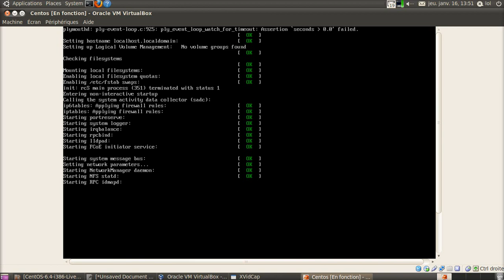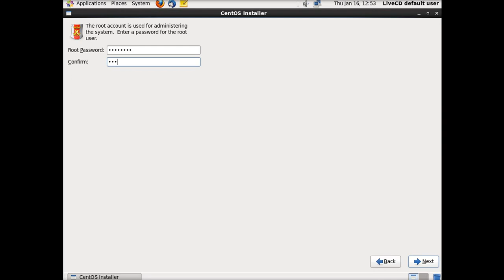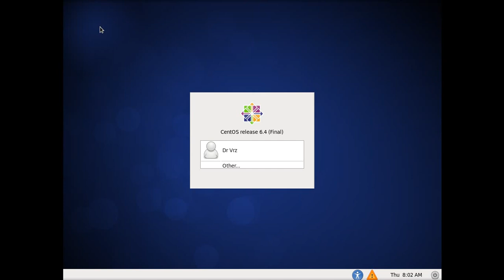HOW TO : Install Centos 6 on Virtualbox ( Step by Step )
Install Centos 6 on Virtualbox ( Step by Step )